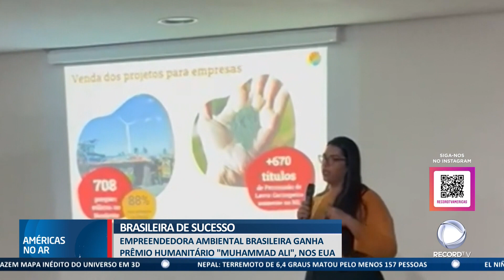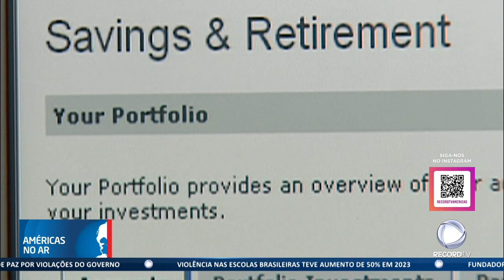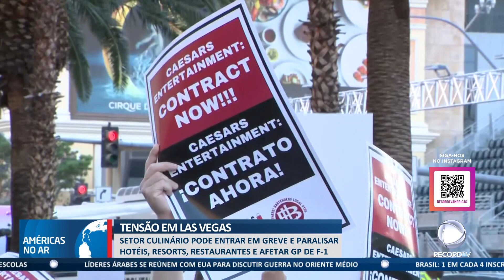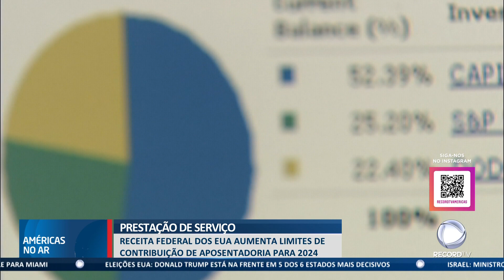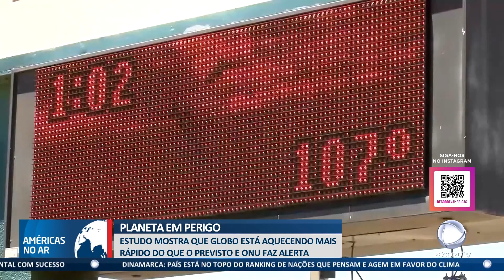Américas No Ar - 06/11/23 - Veja brasileiros disputam eleições em Massachusetts e Guerra em Israel